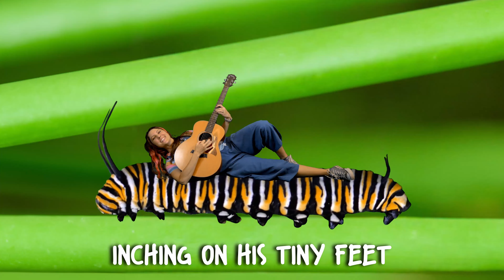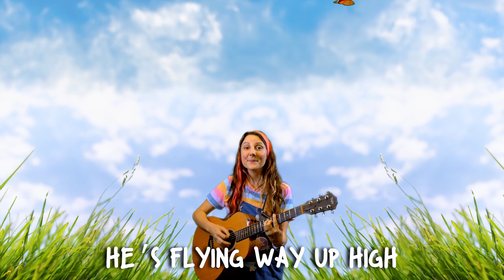Fat Caterpillar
Caterpillars are so amazing! Watch this monarch caterpillar turn into a monarch butterfly. This fun song tells some great caterpillar facts to a catchy reggae groove.

Candy Songs is the YouTube channel for fun kid's music videos that cover topics such as social skills, emotional intelligence, positive routines, preschool and elementary education topics, and more! Candy is an award-winning singer-songwriter who has toured the U.S., produced albums, and taught songwriting to elementary school children in the public school system. She has also studied elementary education and child development while earning two different college degrees. Candy is also a pediatric nurse and a mom to two amazing boys that are sometimes featured in her videos. You can support more music videos like this